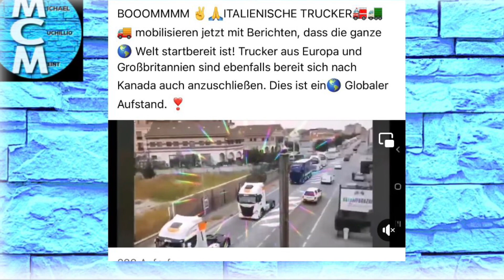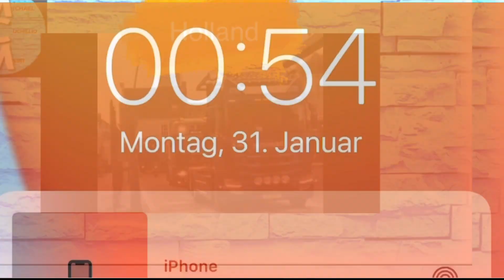Trucker Demo weltweit - Canada/ Europa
Hier gibts ständig die neuesten Nachrichten vom Aufstand der Trucker ……
… in Deutschland, in Europa und der Welt!
Ihr Kampf ist unser Kampf…..!
Demo News von

Truck Demo Eoropa 2022